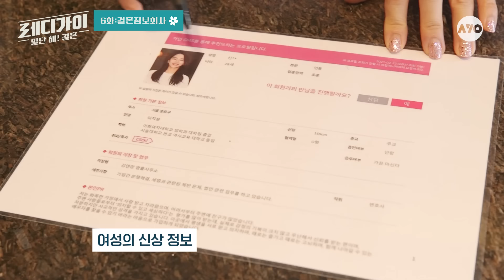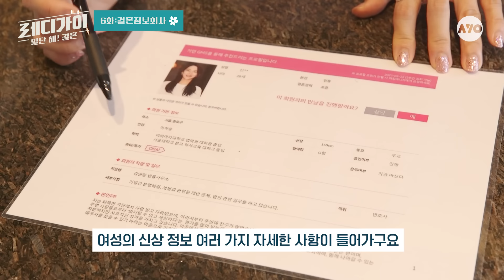유명 결혼정보회사들 털고 왔습니다ㅣ결정사 가입 스펙 [레디가이:일단 해! 결혼] EP.06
11월 14일 결혼식을 앞두고 결혼정보회사 ‘가연’과 ‘모두의지인’에 방문했습니다(」゜ロ゜)」
결정사 팀장님과 대표님의 조언을 듣고 고소각 섰는데요 죄명은 바로..(҂⌣̀_⌣́)
팩트폭력죄ㅠㅠㅠㅠㅠㅠㅠㅠㅠㅠㅠ
저.. 좋은 사람 만날 수 있을까요?!

언제까지 생각만 하고 준비만 할래?🤦
일단 뭐든 해!🤫
본격 제작진이 판 깔아주는 💚강제 결혼 준비 프로젝트💚
"레디가이:일단 해! 결혼"

📢 오늘의 유잼 포인트
💚 00:32 레디가이가 된 지 2개월.. 드디어 알아보는 사람이 있다고?!⁄(⁄ ⁄•⁄-⁄•⁄ ⁄)⁄
💚 04:52 ‘약간’ 훈남 ‘약간’ 재미 있는 태욱좌
💚 10:12 오늘의 고소 판결
📢 촬영 협조: 가연/모두의 지인

준비된 남자 김태욱의 선 넘기 프로젝트
👍일단 봐! 매주 목요일 오후 6시
👍 일단 해! 구독
👍 일단 해! 좋아요

채널A의 디지털 전용 채널 AYO